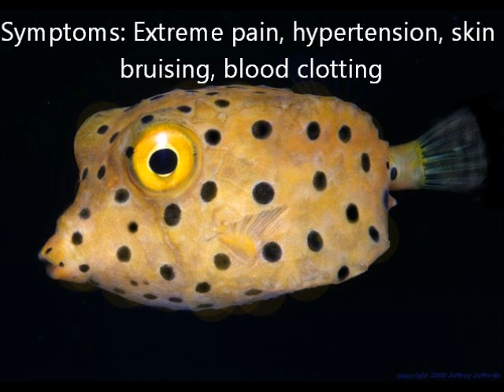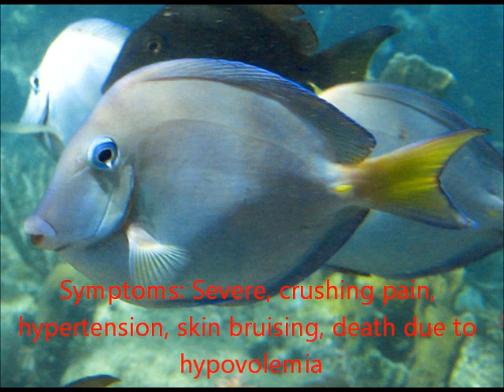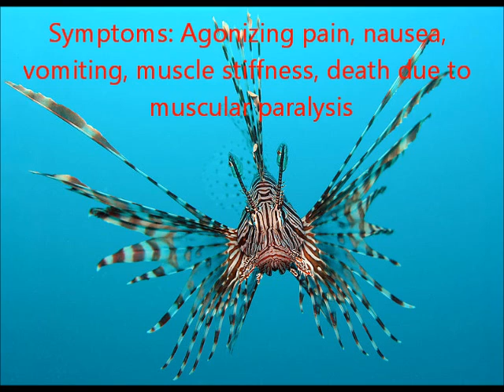Top 8 Poisonous Fish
The most poisonous fish are less-known than snakes and scorpions, but they can be just as lethal.